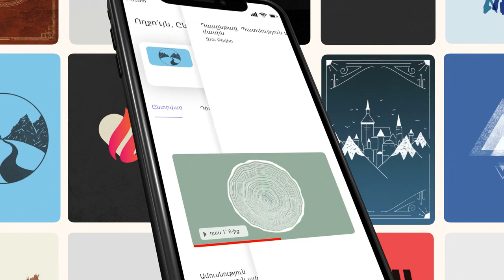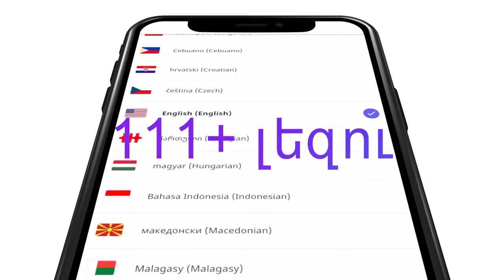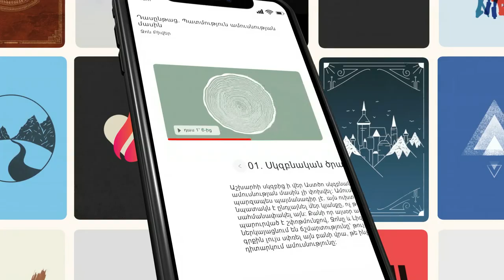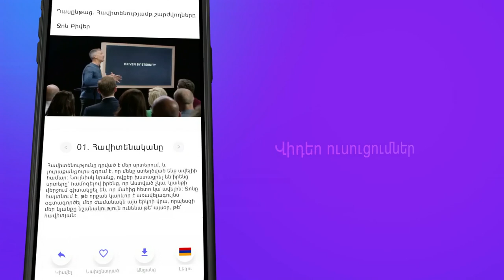Ջ. Բիվեր «Պատվի վարձքը» վիդեո դասընթաց, դաս 4 / Patvi vardzqy, J. Biver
Ոչ մի քրիստոնյա չի ցանկանում սահմանափակել Աստծուն, սակայն շատերս անգիտակցաբար սահմանափակում ենք Նրա գործունեությունը մեր կյանքում, քանի որ անտեսում ենք մի վճռական հոգևոր սկզբունք՝ Պատիվը։
Պատիվն այնպիսի հասկացություն է, որը մեծ մասամբ կորսվել է մեր մշակույթում, բայց, ինչպես կտեսենք գրքի էջերում, այն առանցքային դեր ունի մեր կյանքի բոլոր ոլորտներն Աստծո թագավորության ազդեցությանը ենթարկելու համար։
«Պատվի վարձքը» գրքում հանրաճանաչ հեղինակ Ջոն Բիվերը ցույց է տալիս, որ, պատասխանելով պատվելու կանչին, դուք ընդունում եք Աստծո արժեհամակարգը և հայտնվում եք այնպիսի դիրքում, որ կարող եք ստանալ այն, ինչ Աստված որոշել է ձեզ համար։
Այս խորաթափանց աստվածաշնչյան սկզբունքները միավորելով դրանք գործնականորեն պատկերող ազդեցիկ պատմությունների հետ՝ այս գիրքը նորովի կներկայացնի ձեզ այս մոռացված առաքինությունը և, ամենակարևորը, ձգտում կառաջացնի, որ ընդգրկեք այն ձեր կյանքի յուրաքանչյուր բնագավառում։